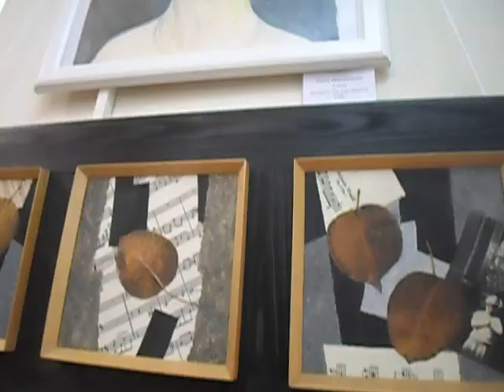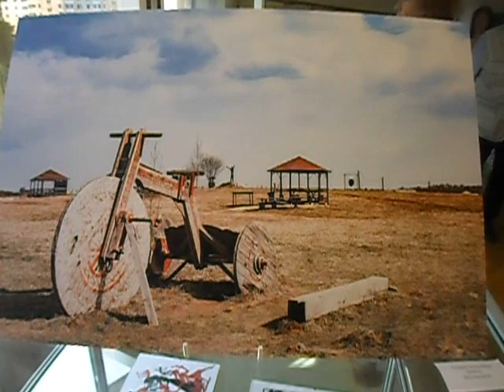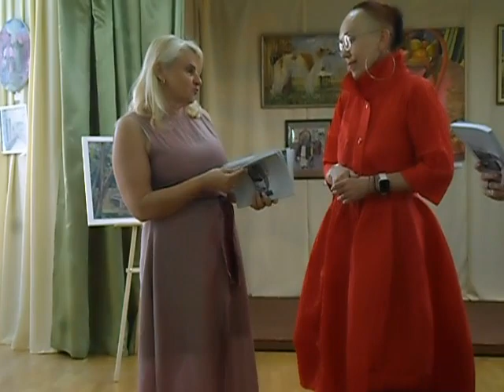«Я помню чудное мгновенье…» Фестиваль "Сергей Осколков и его Друзья" Концерт Библиотека им Молчанова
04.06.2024. ХХVII Фестиваль "Сергей Осколков и его Друзья" к 220-летию М.И. Глинки и 225-летию А.С. Пушкина «Я помню чудное мгновенье…»  Библиотечно-культурный комплекс им. А.В. Молчанова, Санкт-Петербург.😍 1. Открытие Выставки картин петербургских Художников 👋 Презентация Журнала "Авансцена".
😍 2. Камерный Концерт. Ведущая Ольга Ворсина. Исполнители:
1) 👋 Кати` Удалова, фортепиано. Н. Рославец. Две прелюдии: № 4 и № 5.
2) 👋 Даниэле Буччо (Италия), фортепиано. Арам Хачатурян. Из семи речитативов фуг. Ференц Лист. Три концертных этюда.
3) 👋 Сергей Осколков-мл., фортепиано. Алёна Гулакова, скрипка.
И. Фролов. Тема из оперы Джоржа Гершвина "Порги и Бесс".
4) 👋 Марина Климова и Надежда Медведева, фортепианный дуэт «Spectrum-duo». Сергей Осколков, "Артре". А. Неволович, "Гладков-фантазия". В. Гаврилин, "Часики и Тарантелла".
5) 👋 Чжан Лэй (Китай), сопрано, Семён Заборин, фортепиано. С. Рахманинов, "Здесь хорошо". Линь Цзяцзинь "Со стороны воды". Ван Юньцай Песня реки воды". Исполнение на Бисс: Алябьев "Соловей"👋
😍 Фотовыставка в рамках Фестиваля Кати` Удаловой, на фоне которой засняла Елену Полехину с Автором, ее дочерью 👋
😍 3. «Рождение музыки» фильм режиссёра Дмитрия Фролова 👋 (фрагментики)